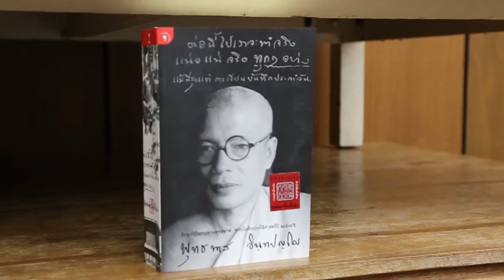เกิด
เห็นธรรมเมื่อฮัมเพลง
งานเสาร์๕ ตลาดบุญ
สวนโมกข์กรุงเทพ